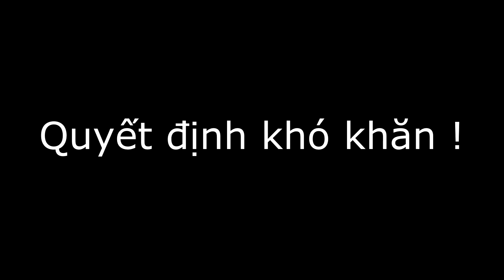TRUY KÍCH MOBILE : Những Lí Do Khiến Linh Thích Làm SNIPER =))